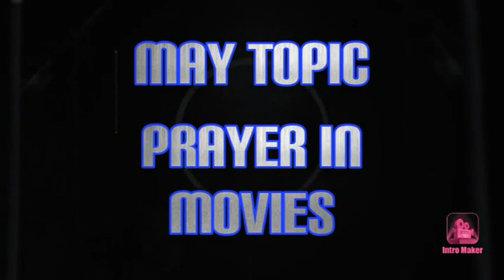May Topic Movie Reaction Videos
Check out this month on prophetic insight and reaction on movies about prayer.